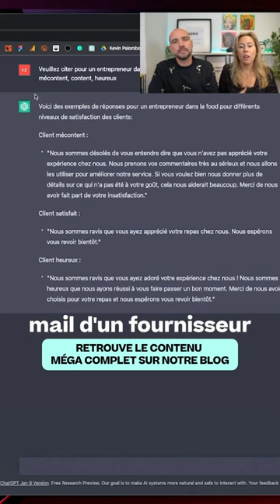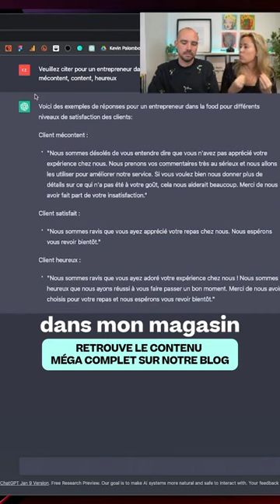Comment répondre à un e-mail avec ChatGPT ?